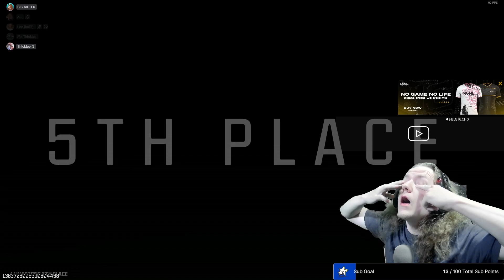BACK ON REBIRTH...and I'm still Bad at it.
Had a ton of fun getting back into Rebirth/Resurgence before Black Ops 6 drops. I'm running with a few friends, Thickles, Caitmarb5 and Hrzn(aka Mr. Thickles), we did our best but the sweats got the best of us this time around. Anytime I can run games with the BoB squad is a pleasure and a blast. I'm looking forward to the next time to say the least!! Hope you enjoy the video!